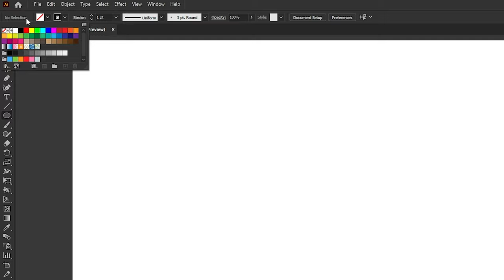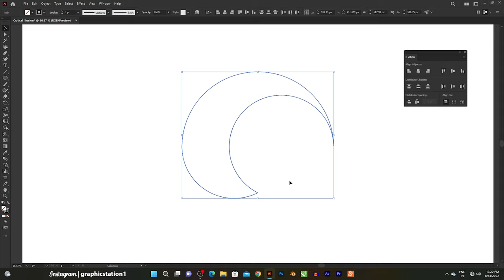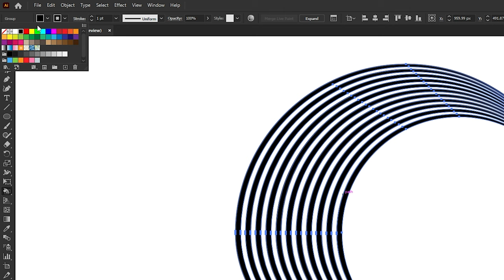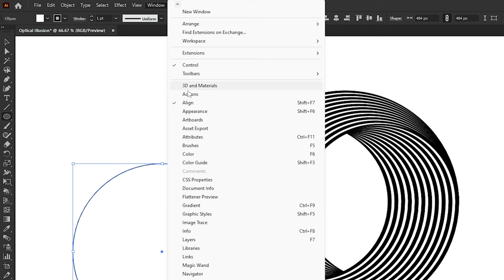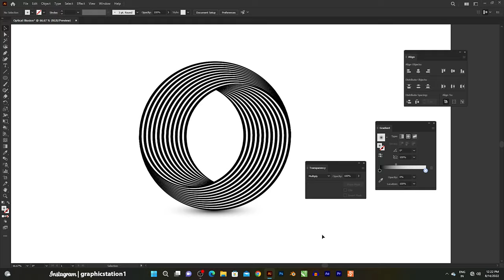Optical Illusion in Illustrator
How To Design A Optical Illusion in Illustrator Tutorial For Beginner's

Hey guy's
In This Video I am going to Show You How to Design A 3D Optical Illusion in Adobe Illustrator Tutorial For Beginner's - Step By Step